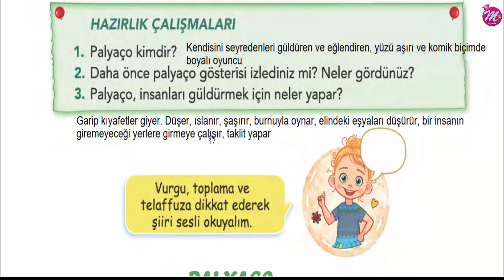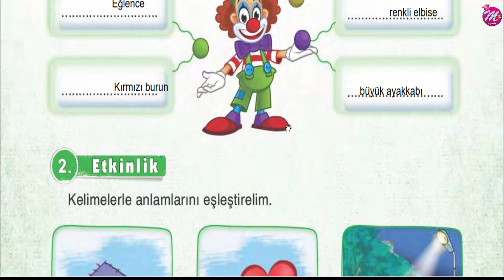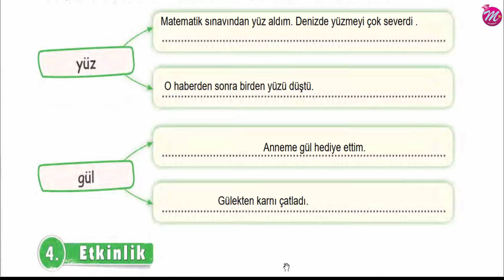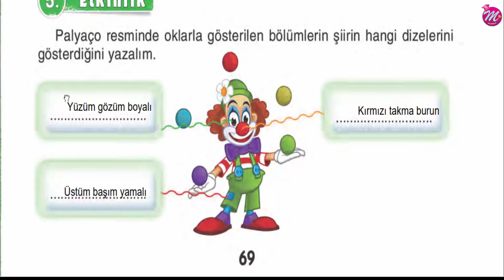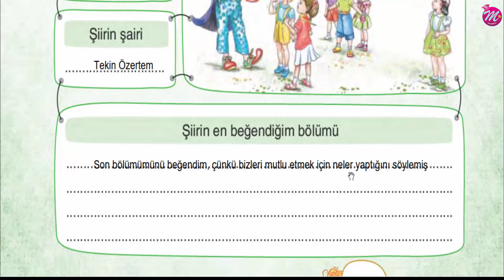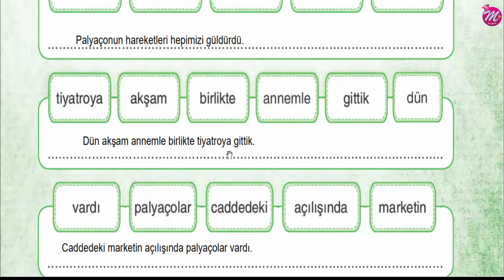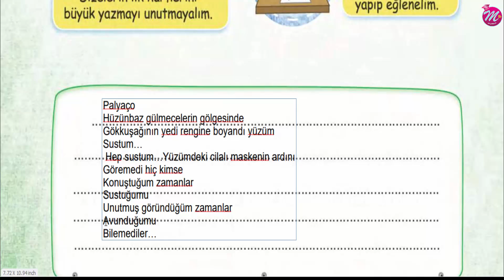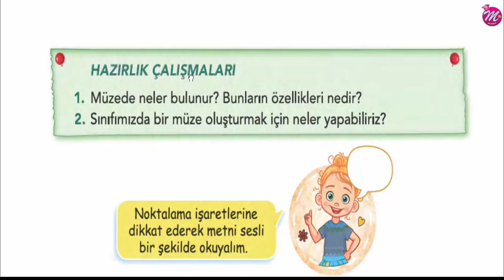t 3 66